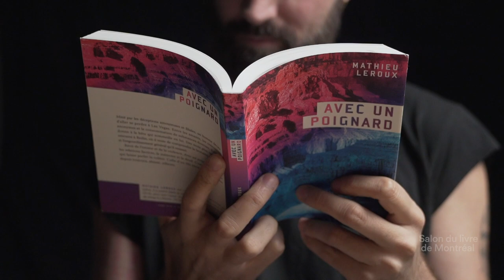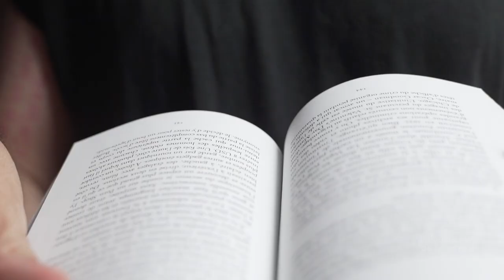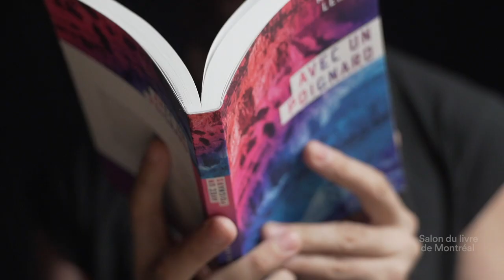Mathieu Leroux Capsule éclair Salon du livre de Montréal 2020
Les Capsules éclair du SLM 2020: regardez, écoutez Mathieu Leroux nous parler de son dernier livre, Avec un poignard, paru chez Héliotrope.